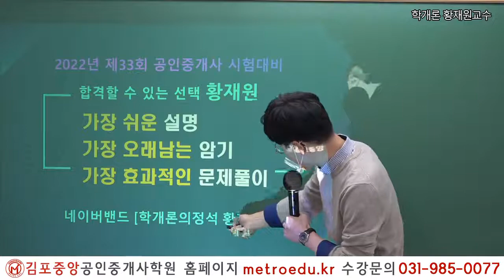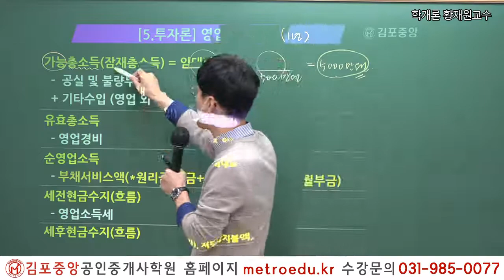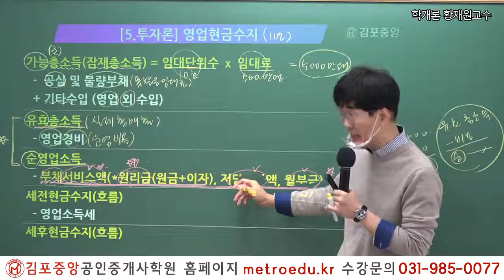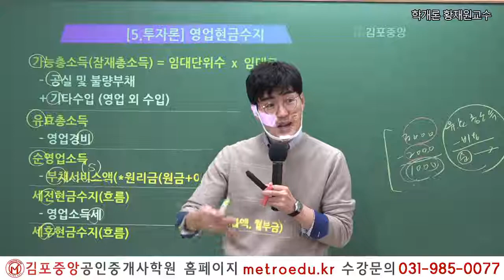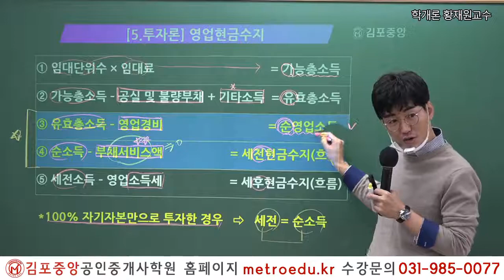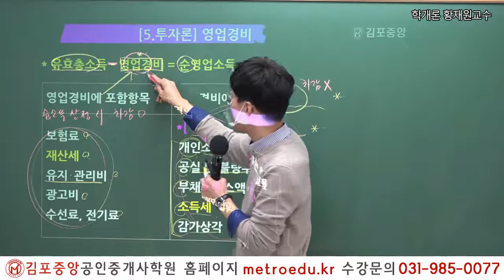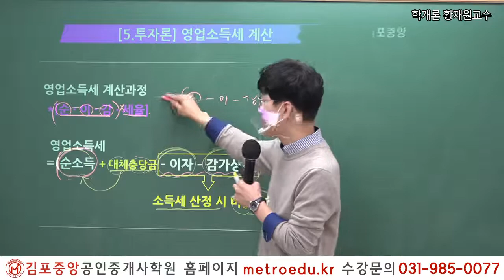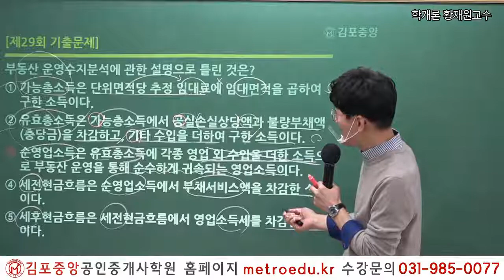[공인중개사학원 김포중앙] 33회대비 부동산 학개론 "현금흐름 측정" 메가랜드 황재원교수의 기초이론과정